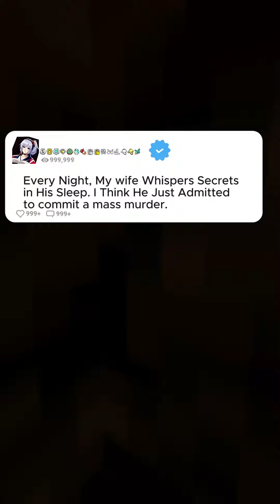my wife whispered in her sleep